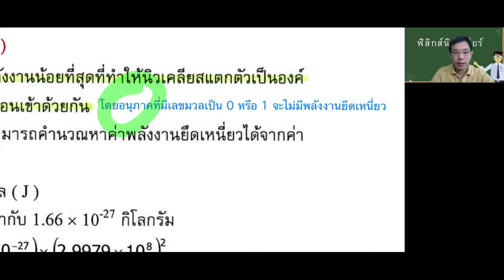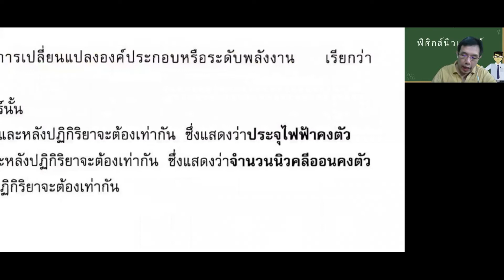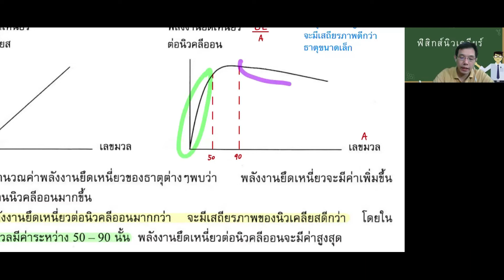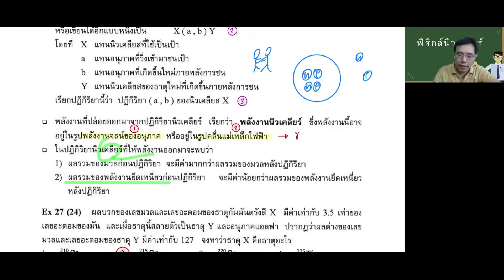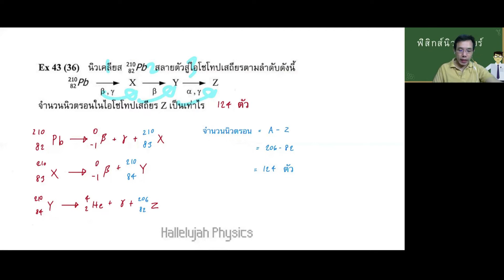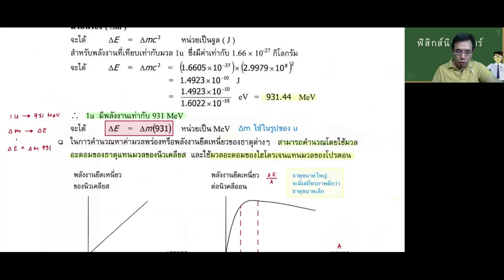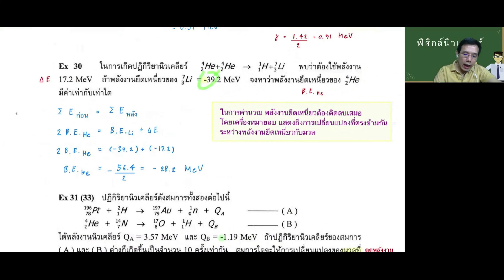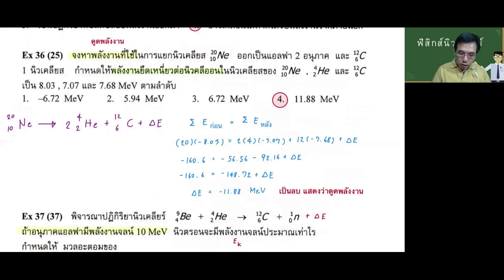EP 5 พลังงานยึดเหนี่ยว และ ปฏิกิริยานิวเคลียร์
มาทำความเข้าใจเกี่ยวกับพลังงานยึดเหนี่ยว ปฏิกิริยานิวเคลียร์ และพลังงานนิวเคลียร์ ในฟิสิกส์นิวเคลียร์  พร้อมโจทย์ตัวอย่างกันครับ